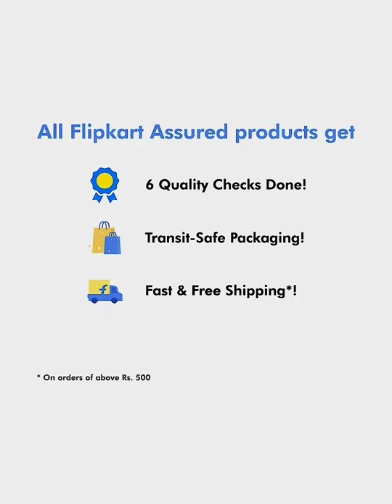Grey Running Sports Shoes